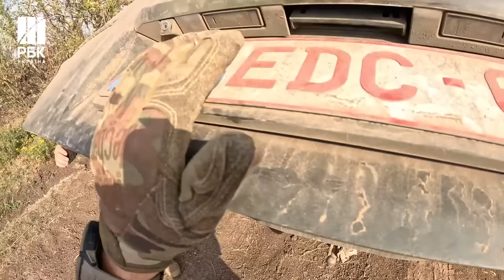Евакуація поранених під Авдіївкою. Як працюють медики на Донецькому напрямку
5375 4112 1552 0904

Евакуація поранених на фронті та надання першої допомоги. Як працюють медики на Донецькому напрямку - в  репортажі РБК-Україна.

Автор: Богдана Лясківська

Таймкоди:

00:00 - Тизер
01:00 - Чайна церемонія під в укритті
01:19 - Бойовий медик “Килим” про евакуацію поранених
02:30 - Виїзд групи кейсеваку на позиції за пораненими
03:05 - “Килим” про види поранень під Авдіївкою
03:56 - Гумор допомагає на війні
04:34 - Перша допомога пораненим бійцям
05:08 - Бойовий медик “Апельсин” про найважчі поранення
06:33 - Евакуація поранених з Коксохімічного заводу
07:49 - “Апельсин” про евакуацію під мінометним обстрілом
08:58 - Порятунок пораненого
09:43 - росіяни влучили в бронемашину медиків
11:07 - “Апельсин” - про найважчого пораненого
12:42 - Медики рятують пораненого
13:21 - росіяни штурмують позиції
13:49 - крапельниця в укритті
14:52 - чим оснащена бронетехніка медиків
17:12 - Стабілізаційний пункт
17:29 - Привезли поранених
18:07 - “Вітер” про роботу стабілізаційного пункту
19:09 - прийом поранених
19:43 - Інтенсивність надходження поранених на стабпункт
21:44 - В операційній.
22:15 - осколкові поранення
23:16 - Медики проводять операцію пораненому
24:26 - Евакуація пораненого до госпіталю